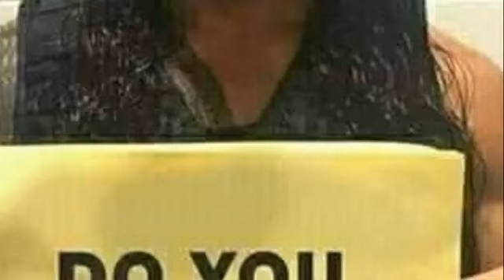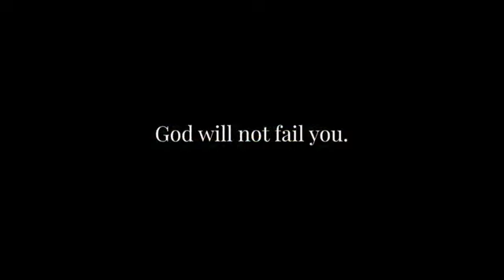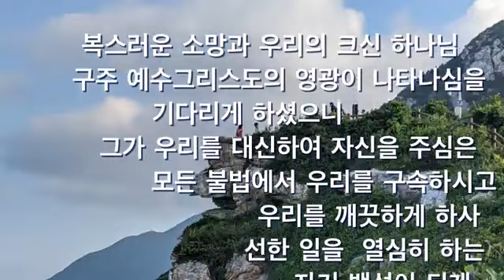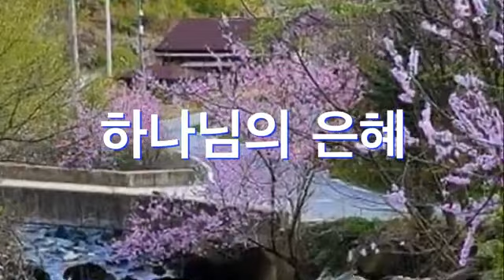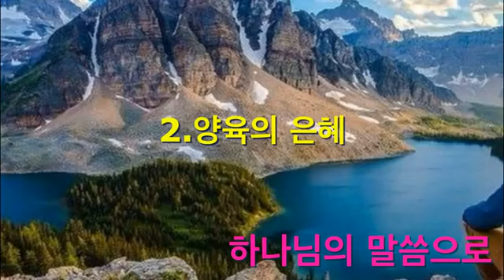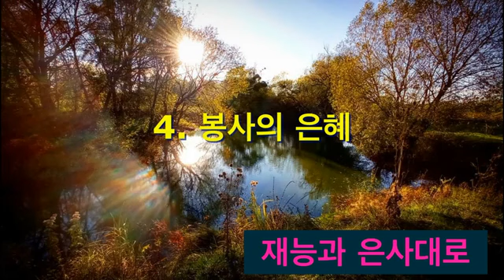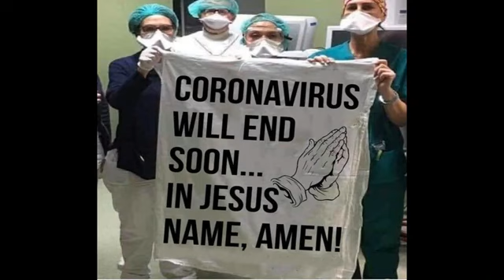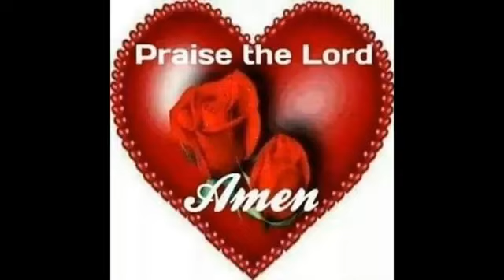주일예배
안산 그이름교회 4.25.